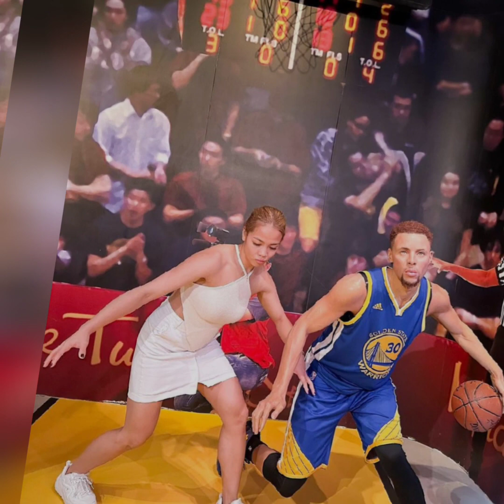Jema Ganda 1st Hong kong DisneyLand experience